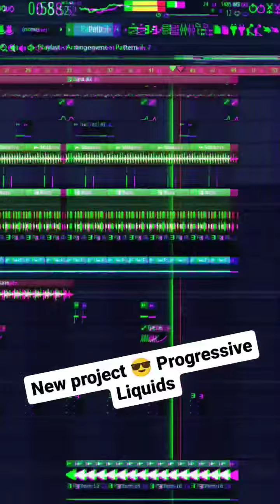New Project 😎 Progressive Liquids 🙃